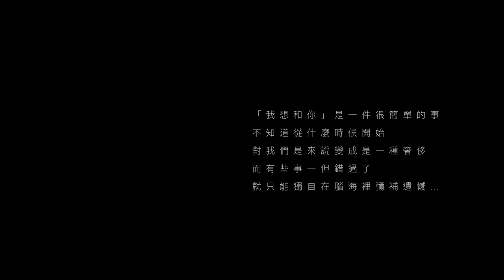冠旻 《我想和你》 【原創歌曲】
作詞／作曲  旻、羣
編曲  羣

我所做的太少 你感受不到
我能做的更好 只是時間無法回到
我想要的分秒 凡事在計較
或許是我不夠好 受困在世俗的喧囂

我也曾想過忘掉 忘掉了煩惱
可周遭還是圍繞 也許靈魂仍在尋找
尋找熟悉的擁抱 該往哪停靠
來去茫茫的人潮 僅存的心跳是如此渺小

我想和你到天涯海角
陪著你走過黑夜裡的街道
回頭相視的瞬間 那畫面停格成了永遠
或許未來哪天想起可以再回味一遍

說好要一起度過這青春年少
刻畫在腦海裡面 這場景用餘生來詩寫
如果可以就讓這場夢再多延長一些

多一些